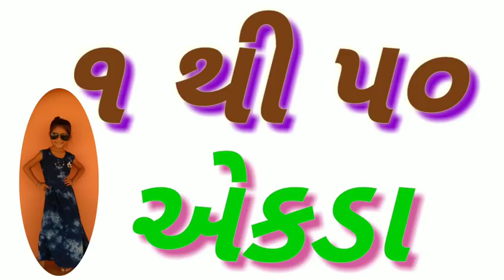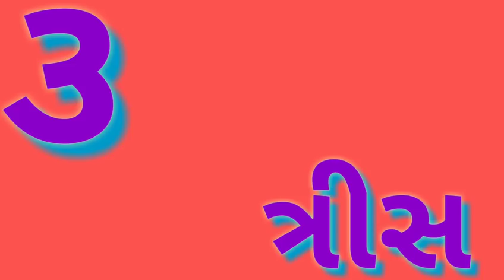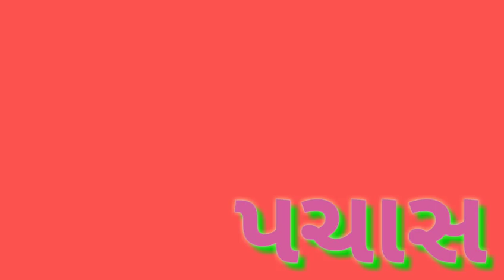1 to 50 Gujarati ank hosting for students, and classes by me, i credit trust